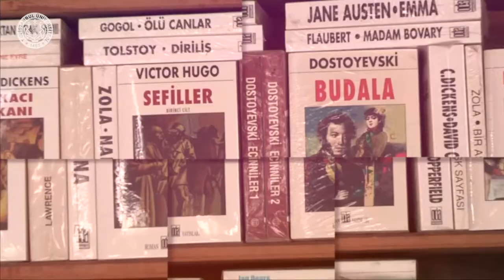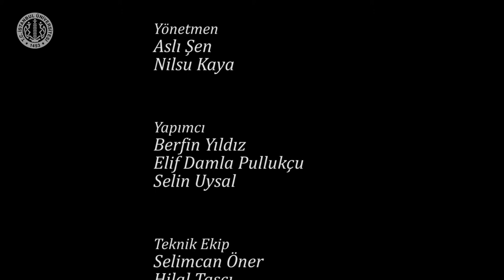Birebir Kitap 5. Bölüm: Heather McElhatton "Şahane Hatalar"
Sunucu: Ecemnaz Tatlıdil